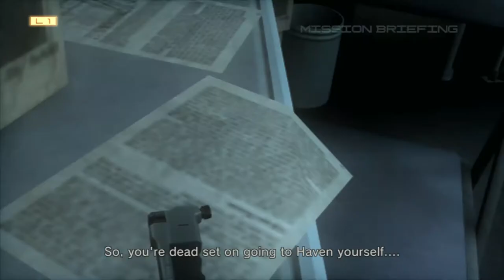Outer Haven | Ed Plays Metal Gear Solid 4: Guns of the Patriots #24 | PS3